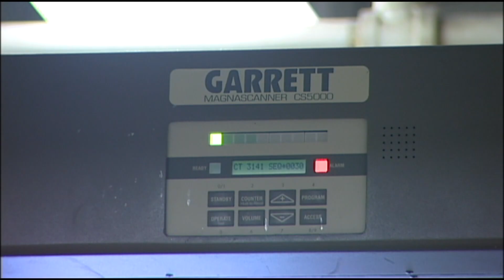Shelter barriers that keep people on the streets | Part 2: Causes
If shelters are the key to programs that could provide stable housing, we wanted to know: Why isn’t everybody using them?

The Way Home: Causes is part two of an 11Alive Investigates series examining why tents line our freeways and families struggle to find stable housing.

Read Part 2: Causes of our investigative series The Way Home

11Alive is Where Atlanta Speaks. We believe that news shouldn’t be a one-way conversation, but a dialogue with you. Join in, share your thoughts and connect with new perspectives.